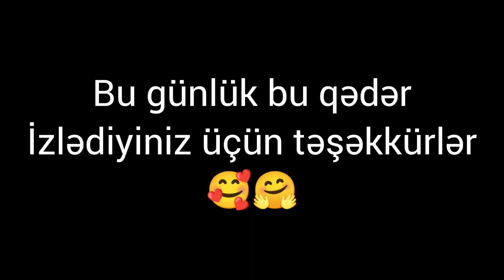DR.CLİNİC MƏHSULUNU SINAQDAN KECİRTDİM | HARA GETDİK ❓TƏMİZLƏMƏMİŞ EVDƏN CIXMIRAM VLOG 427